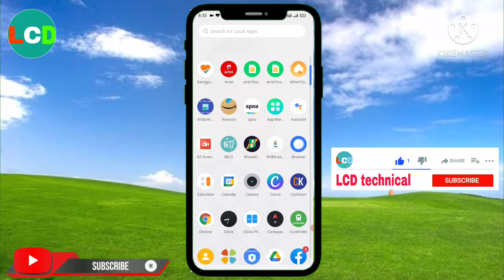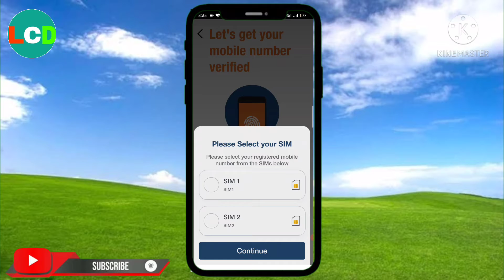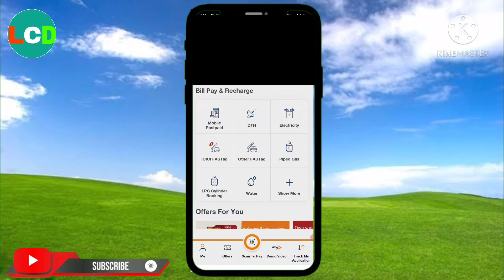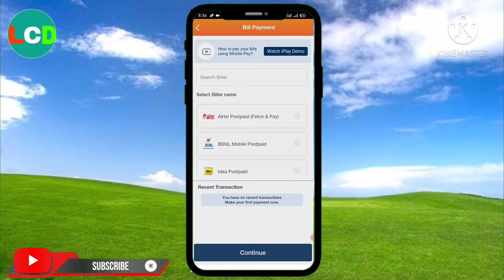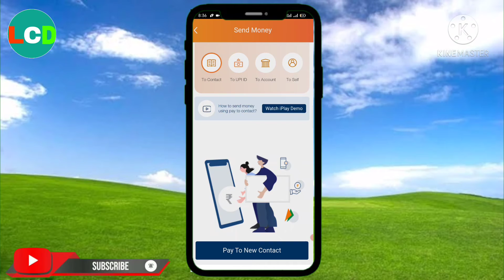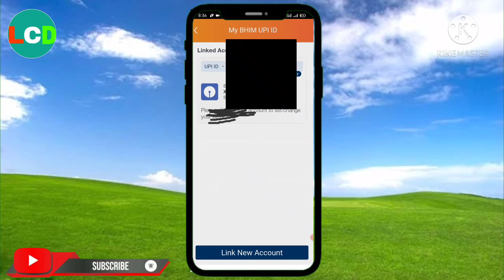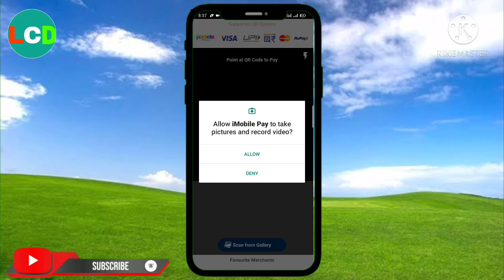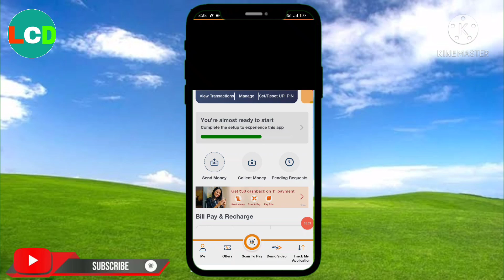i Mobile pey se paise kaise transfer kare/i mobile pay mein dusra account kaise jode/icici Bank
iMobile pay se paise kaise transfer kare/i mobile pay mein dusra account kaise jode/icici Bank

I Mobile pey aap ki link

imobile app se paise kaise transfer karen
i mobile se paisa kaise transfer karen

i mobile se paise kaise transfer kare

mobile se paise kaise transfer karen

u mobile se paise kaise transfer karen

cent mobile se paise kaise transfer karen

keypad mobile se paise kaise transfer kare

mobile number se paise kaise transfer karen

apne mobile se paise kaise transfer kare

jio mobile se paise kaise transfer kare

mobile banking se paise kaise

trancfar Laran

i mobile per se paisa kaise check karen

imobile pay me cashback kaise paye

imobile pay me bank account kaise jode

imobile pay me bank account kaise link karen

imobile pay mein kya hota hai mobile pay me upi id kaise banaye

imobile pay mein

i mobile pay mein dusra account kaise jode

i mobile pay ki id kaise banaen

i mobile pay se credit card kaise banaye

imobile pay icici

imobile pay account kaise banaye imobile pay offer

i mobile pay

imobile pay song

imobile pay cashback

imobile pay refer and earn

icici bank account opening icici bank esc registration icici bank

icici bank mobile banking

icici bank account opening zero balance

icici bank mobile number change online

icici bank me mobile number kaise register kare

~A

i mobile pey se recharge kaise karen

mobile per se recharge kaise karen

| mobile pay login

imobile pay login

how to icici bank account opening how to icici bank statement p

how to icici bank credit card apply how to icici bank atm pin generate

how to icici bank account close

how to icici bank account opening

how to icici bank money transfer how to icici bank video kyc

how to icici bank net banking login